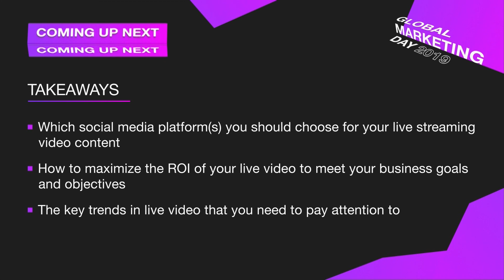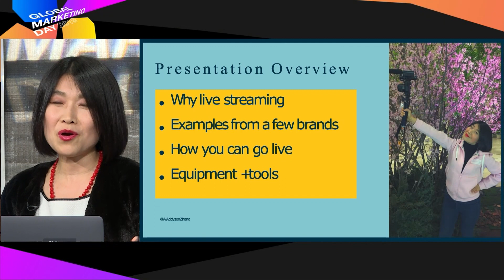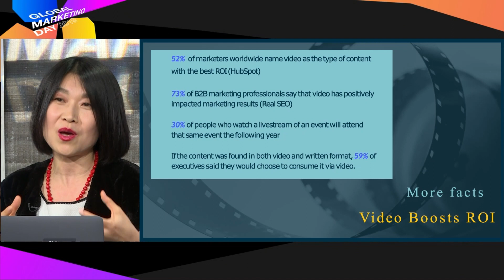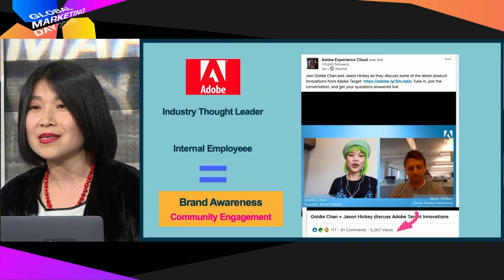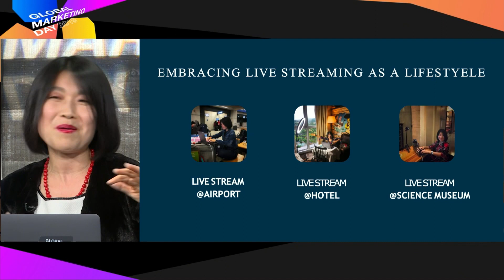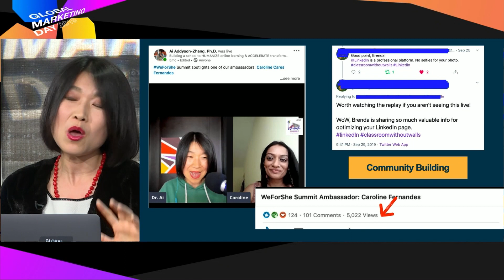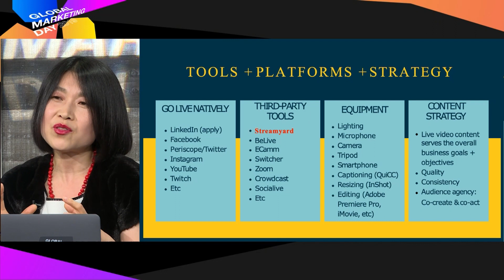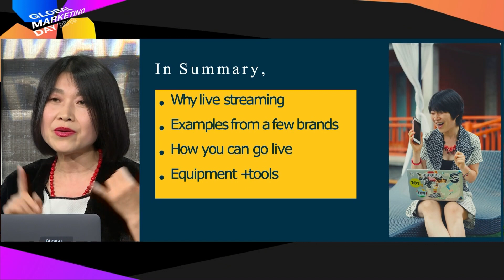Leverage Live Streaming to Build Brand's Authority, Influence, and Community | Ai Addyson Zhang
Profound insights, trends, and power-packed sessions from Global Marketing Day 2019

Ai Addyson-Zhang, Adobe Education Leader

Social media algorithms across platforms tend to prioritize live video compared to other formats of content. Live video gives its users a greater level of agency to influence and co-create content. This higher level of audience engagement means that consumers are spending more time with their brands, engaging, sharing, commenting, and/or asking questions. In this session, learn how several brands are leveraging live video to generate brand authority, influence, and community.

At the end of this session you will know:
- Which social media platform(s) you should choose for your live streaming video content
- How to maximize the ROI of your live video to meet your business goals and objectives
- The key trends in live video that you need to pay attention to